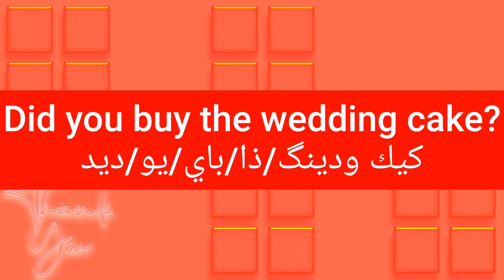ما معنى كلمة wedding cake